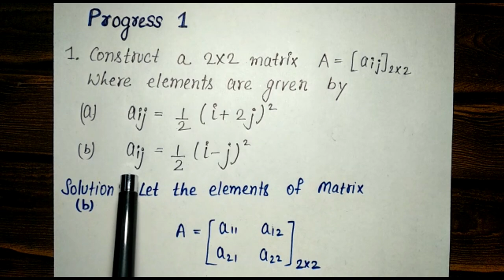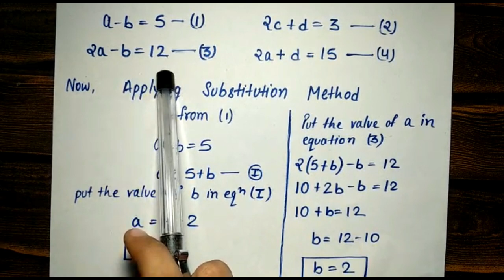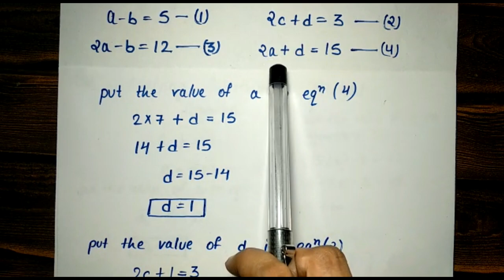How to find elements using equality of matrix? || How to identify Symmetric & Skew-symmetric matrix?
This video lecture covers the following topics:

Question and Answers :

1. How to find elements of a matrix?
2. How to find elements using equality of matrix Concept?
3. How to identify Symmetric & skew-symmetric Matrix?